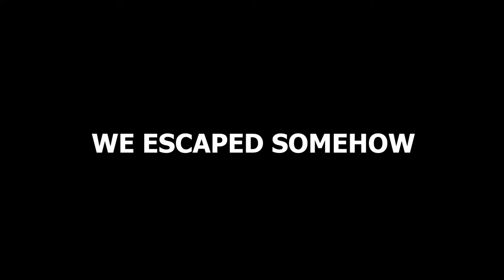MAFIA-II GAMEPLAY🤡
Hope you all are doing ok in this pandemic. here's a little video that might fresh up your mood 😅.
P.S-I don't have a dope gaming pc. sorry for the frame drops.
Laptop specs 💻
Intel(R)Core(TM) i5-8250U CPU @ 1.60GHz 1.80GHz 🥺
RAM-8.00GB
GeForce MX130. 🥺
1TB HDD.